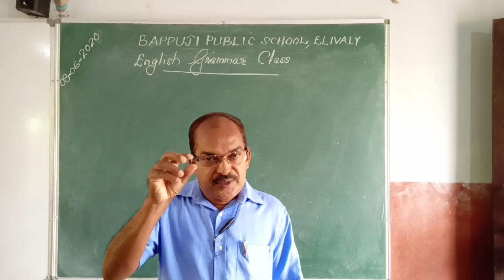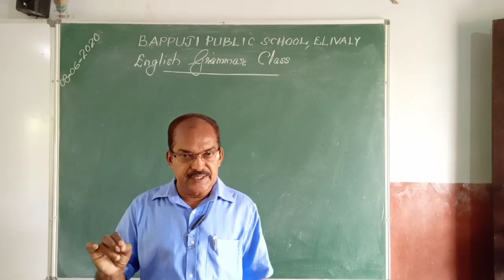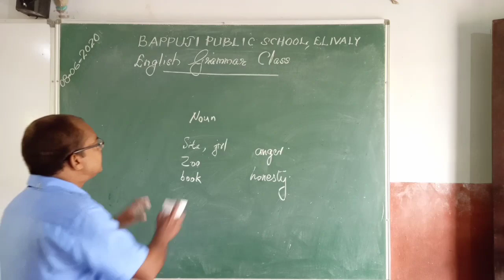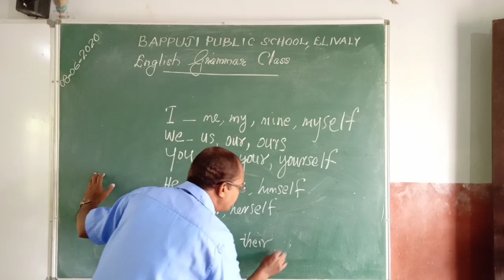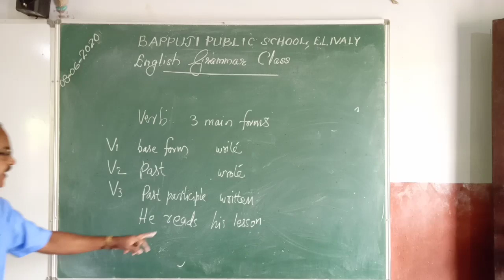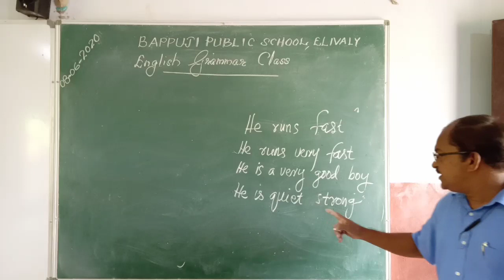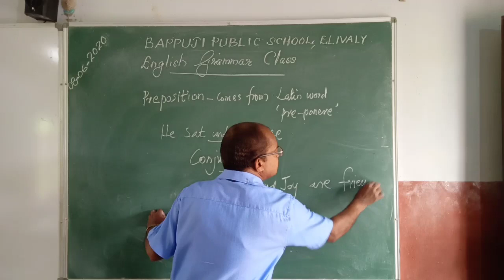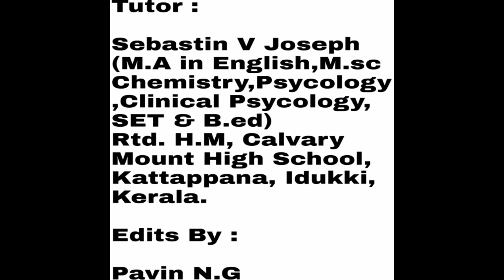PARTS OF SPEECH ENGLISH GRAMMAR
By Sebastin V Joseph